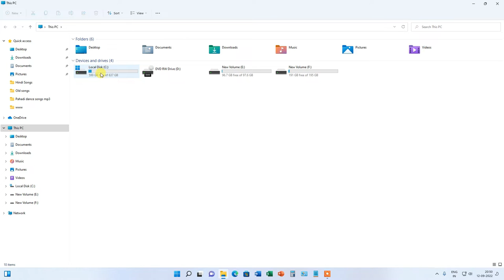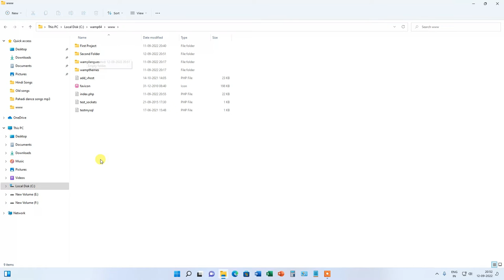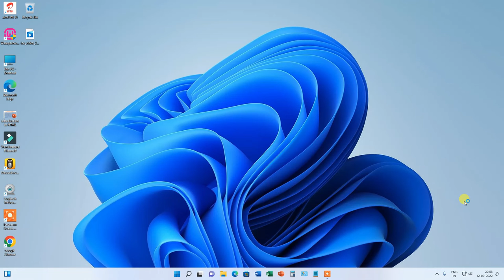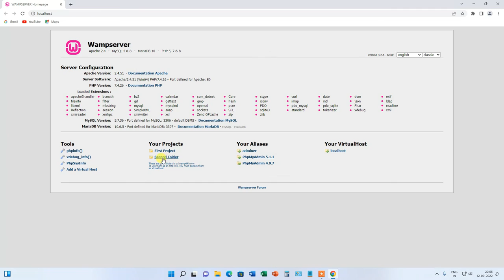Create a Folder on Your Project in WAMP Server |Hindi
Create a Folder on Your Project in WAMP Server